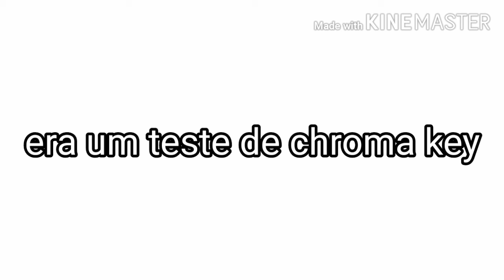TeStE CHROMA KEY (tela verde) !!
Alguns vídeos de tela verde !!